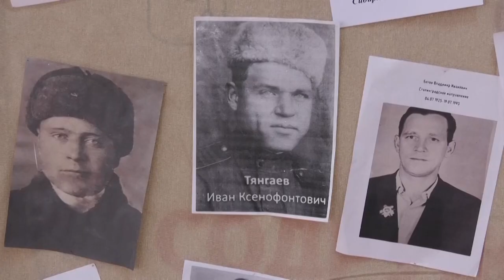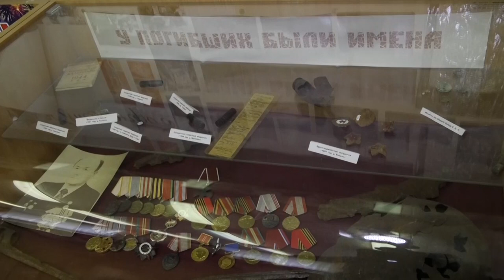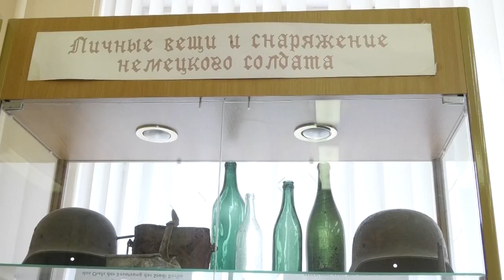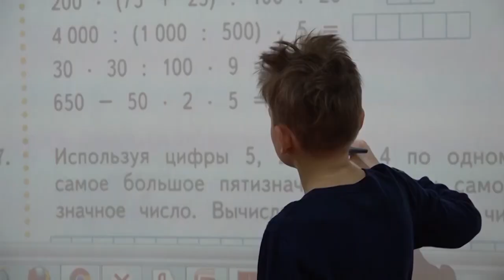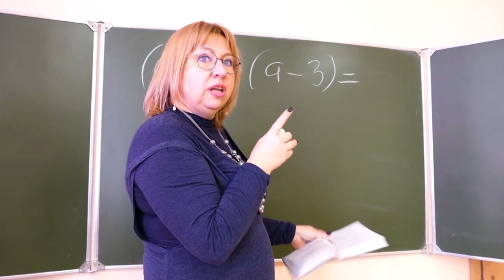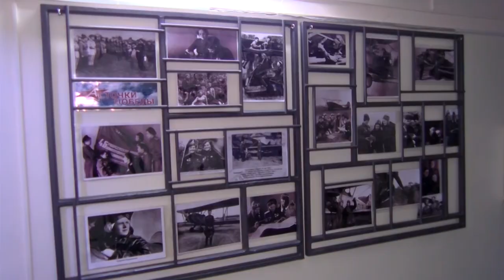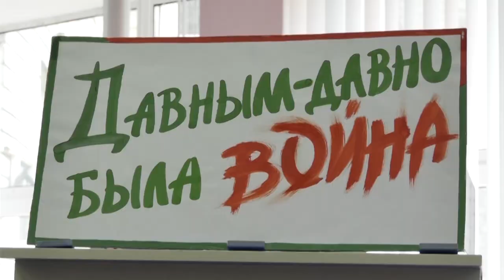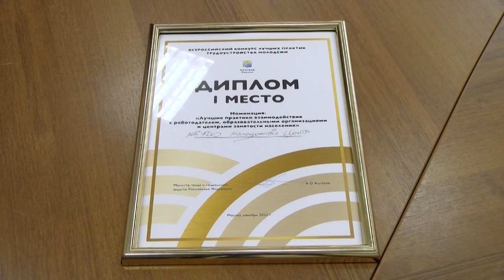Новости Сарова. Итоги недели 08.05 - 12.05